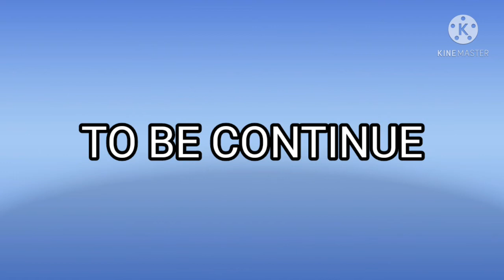Minecraft:It's another Skeleton!